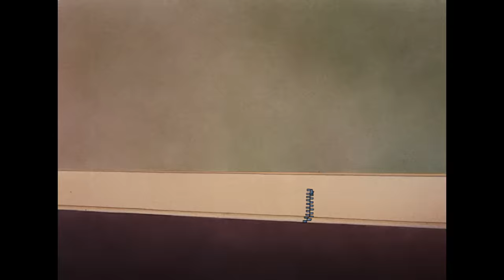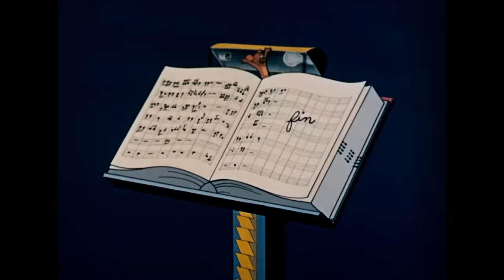Tom und Jerry auf Deutsch | Der Abend-Spaß | WB Kids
Genieße einen lustigen Abend mit Tom & Jerry!